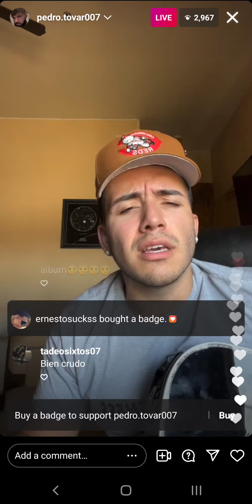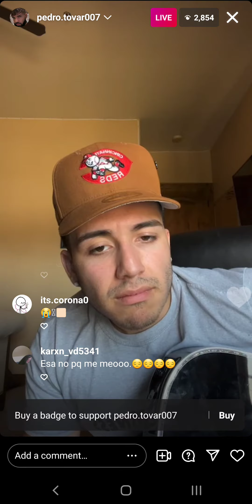Las Historias Se Acaban - Eslabon Armado ft Sarah Silva (2022)